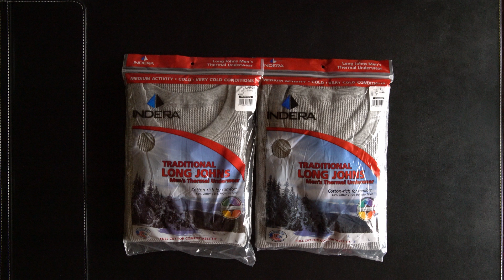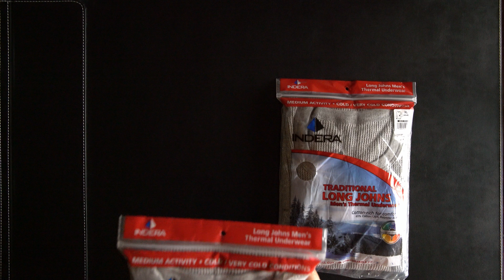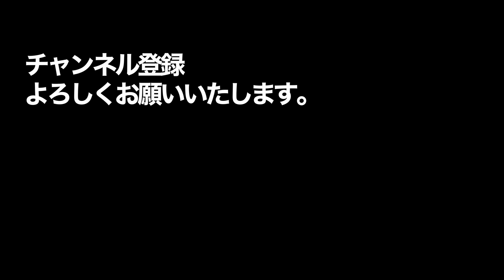アメカジのあったかインナーと言えばサーマルでしょ！ インデラミルズ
アメカジにおけるあったかインナーといえばサーマルを抜きに考えられません。ネルシャツの下に、スエットやパーカーの中にあのワッフルみたいな生地のサーマルを忘れてもらっちゃ困ります。

INDERA MILLS #800 #810 サーマル